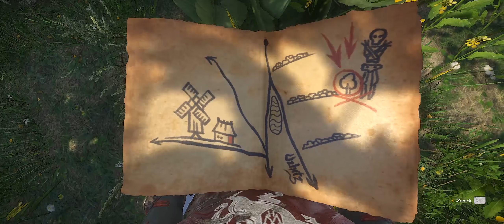Uralte Karte 3 ★ KINGDOM COME: DELIVERANCE ★ Schatzkarte [GER | 21:9]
deutsch/german
PC
Ultra Widescreen

Genre: Action, Abenteuer, RPG
Entwickler: Warhorse Studios
Publisher: Warhorse Studios
Veröffentlichung: 13. Feb. 2018